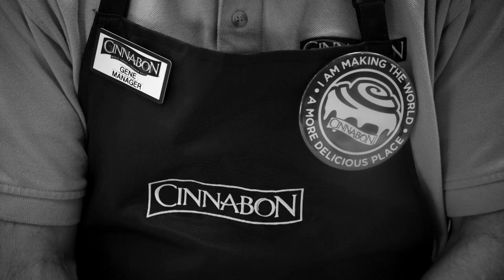Comment BREAKING BAD a fait de BETTER CALL SAUL une MASTERCLASS !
Voici quelques points qui font de Better call Saul une masterclass grâce à Breaking Bad.